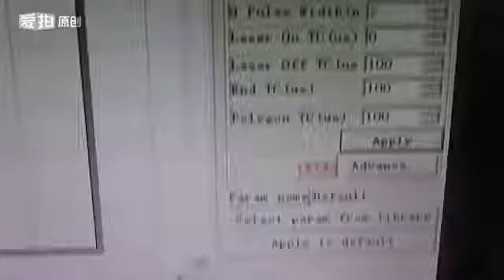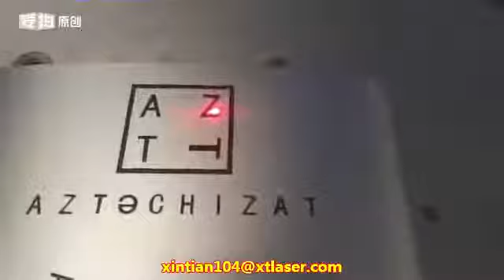marking black for fiber laser marking machine